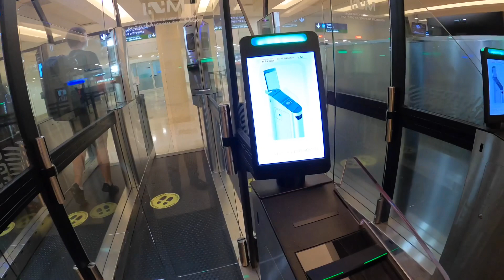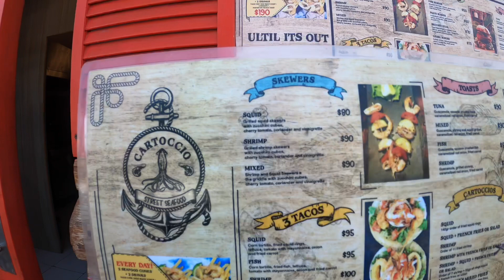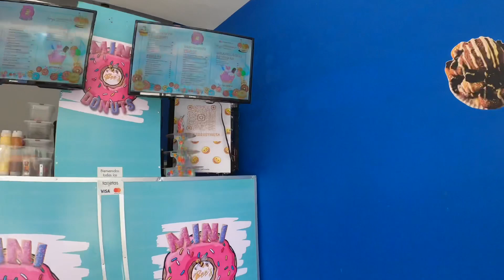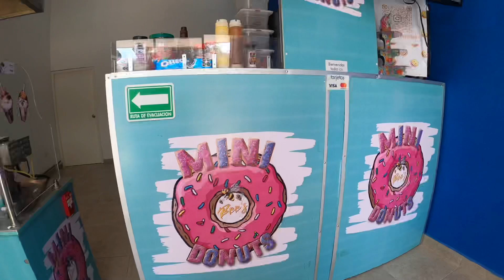TRAVEL WITH ME TO MEXICO| MEETING UP WITH PRESTON+ BEST TACO SPOT IN MEXCIO